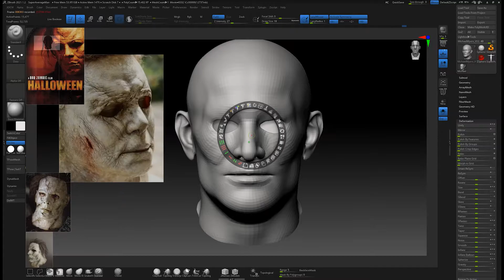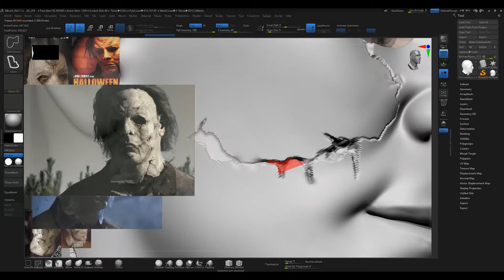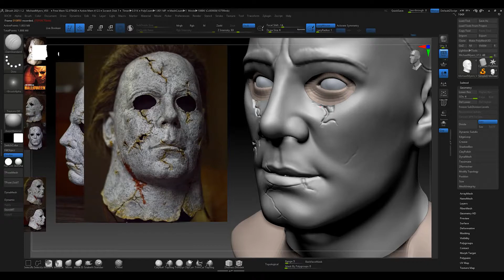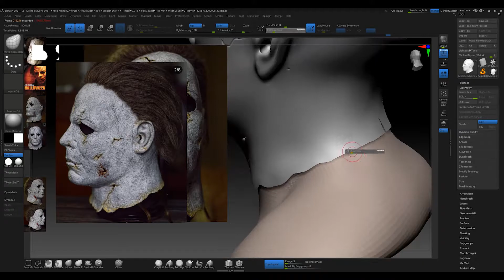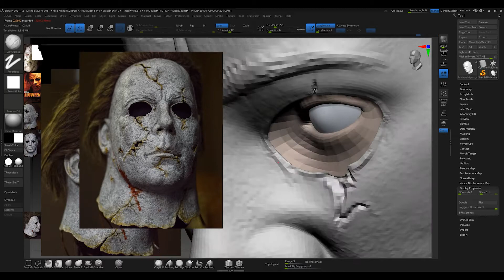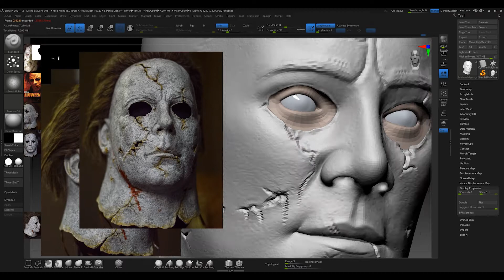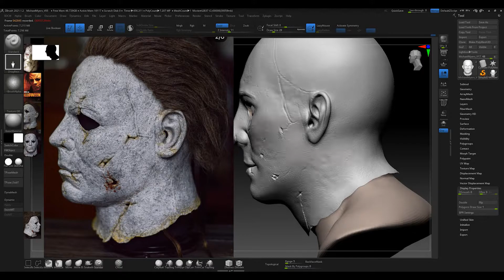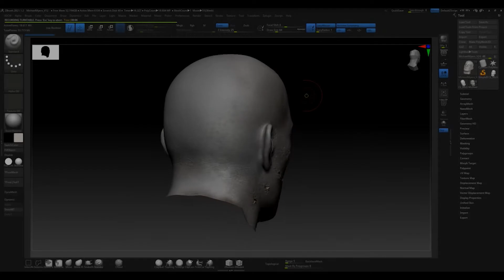Sculpting Michael Myers in ZBrush (Part 1- Sculpt)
For fun I decided to do a quick sculpt the Rob Zombie Michael Myers. I love this version and thought I would have some fun with it.

In this part 1 I show the time-lapse of the initial sculpt. A portion is missing because my ZBrush crashed and I  couldn't get the recording back. You still see a good portion of it.

In part 2 I will show the painting and Hair.